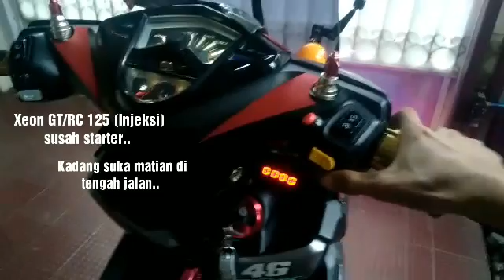[TUTORIAL] GANTI FILTER BENSIN XEON GT/RC 125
Di vidio kali ini saya berbagi tips mengatasi motor Yamaha Xeon GT/RC 125 yg terkadang susah untuj starter pertama kali, saat sudah jalan terkadang suka matian di tengah jalan, terkadang juga tenaga motor terasa ngempos atau hilang timbul..

Sudah coba cek & bersihkan filter udara, juga sudah coba service trothle body tapi masih sama saja..

Berikut cara mengatasi masalahnya..
Silahkan disimak vidionya..

Terimakasih..